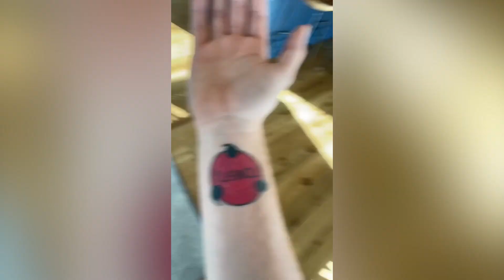PIERSON & LOGAN TIKTOK VIDEOS COMPILATION 😂 | Logan Wodzynski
Here is a compilation of Pierson and Logan Wodzynski (sister and brother) best videos! Logan is known for being a savage and being the better sibling, while Pierson on the other hand married Brent Rivera without her brother's blessing and has been evil since birth. ENJOY

Not "ADULTS vs KIDS | Sports Challenge" or "CAKE OR REAL?! *satisfying*" or "$10 DATE VS $10,000 DATE!!" or "FILLED BESTFRIENDS ROOM WITH BALLOONS!!" or "MY FRIENDS WERE SO SURPRISED BY THIS !!" or "FAKE LOTTERY TICKET PRANK ON FRIENDS!!" or "Brent Rivera EXPOSES His Wedding With Pierson... STAY WILD EP. 8" or "ASKING BOYS AWKWARD QUESTIONS!!" or "WE OPENED AN APPLE STORE IN MY HOUSE!!" or "Dominic Brack" or "ESCAPING 100 LAYERS Of CARDBOARD! Trapped inside!" or anything like that.